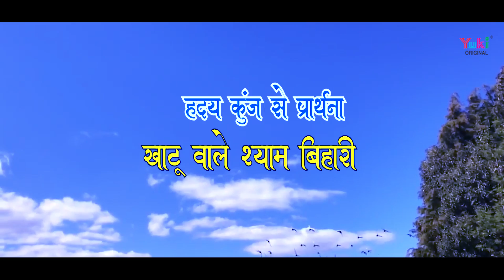ह्रदय कुंज से प्रार्थना 🙏 खाटू वाले श्याम बिहारी | Khatu Wale Shyam Bihari | Kumar Manish Birjwasi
Song: Khatu Wale Shyam Bihari
Singer: Kumar Manish Brijwasi
Lyricist: Nand Kishor Sharma "Nandu Ji"
Video: Anil Kumar
Category: Hindi Devotional (Shyam Bhajan)
Producers: Amresh Bahadur, Ramit Mathur
Label: Yuki

Bhajan Lyrics:

खाटू वाले श्याम बिहारी
कलिकाल में तेरी महिमा है न्यारी
हारे हुओ का तुम हो सहारा
कहलाये जग में प्रभु कष्टहारी

मैं भी सहरन में तुम्हारी पड़ा हूँ
तारो ना तारो है मर्ज़ी तुम्हारी
मेरे ह्रदय का अरमान है ये
निगाहों में बस जाए सूरत तुम्हारी

आठों पहर में तुम्हे ही निहारु
बातें करूँ तो कर बस तुम्हारी
हमें प्रीत तुमसे भई श्याम प्यारे
तुम्हे प्रेत्त भाई तो होगी हमारी

माया में लिपटे हुए जीव हम हैं
दया की नज़र हमपे करना मुरारी
जब भी जनम लूँ बनु दास तेरा
सेवा में अपनी लगाना बिहारी

नंदू ह्रदय कुञ्ज से गूँज गूंजे
श्री राधे श्री राधे श्री राधे प्यारी